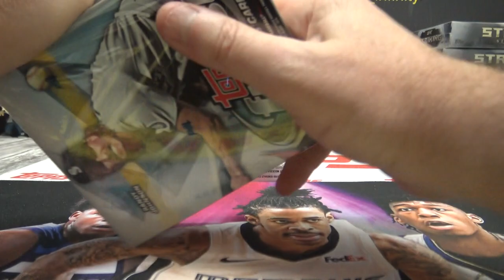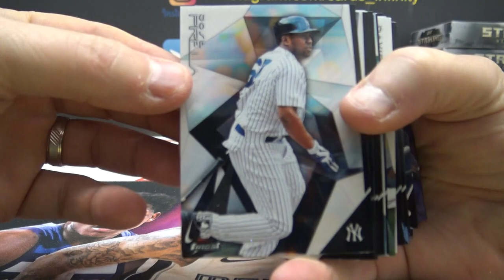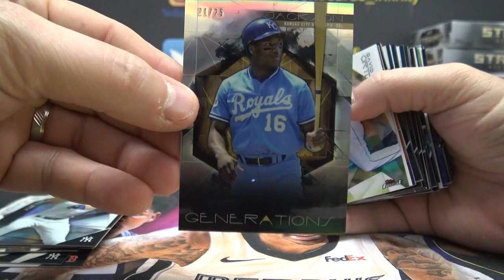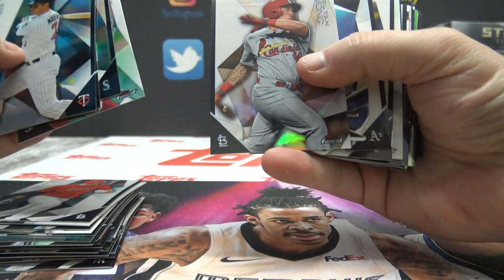ABCMatt's 2015 Topps Finest MLB Baseball Box Break